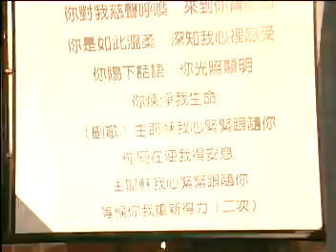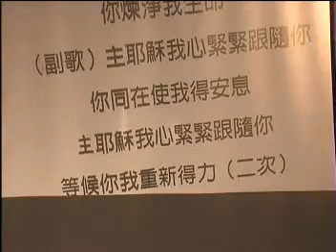t016陳佩儀畢業分享010329